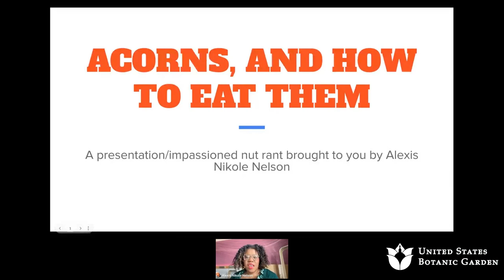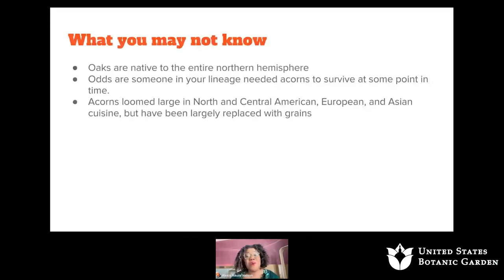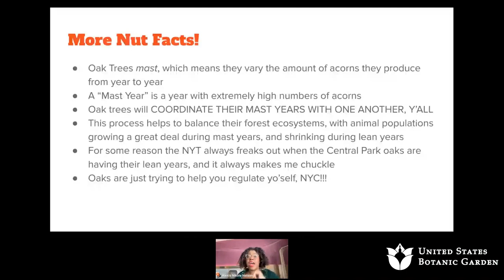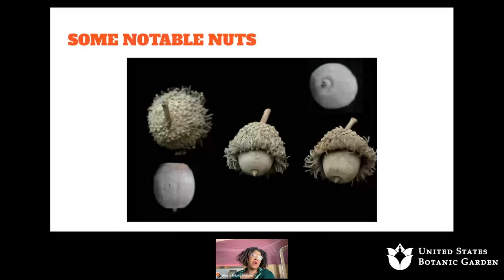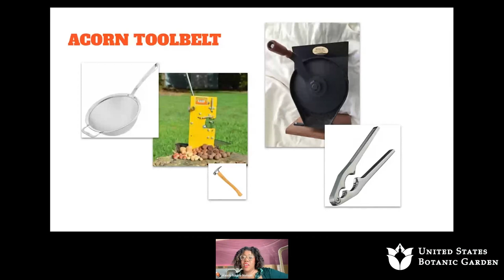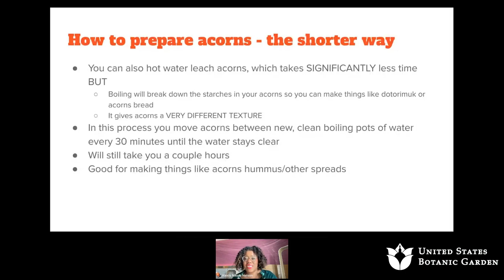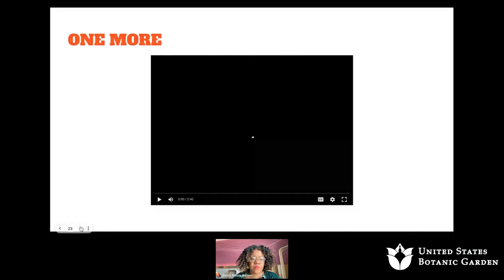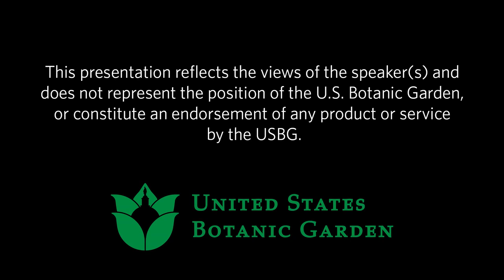"Cooking with Foraged Acorns" with @BlackForager Alexis Nicole Nelson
She’s fabulous, funny, and a forager — join Alexis Nikole Nelson (@blackforager) to learn how to use foraged acorns to make delicious savory and sweet treats.

This program was recorded on Saturday, October 8, 2022.